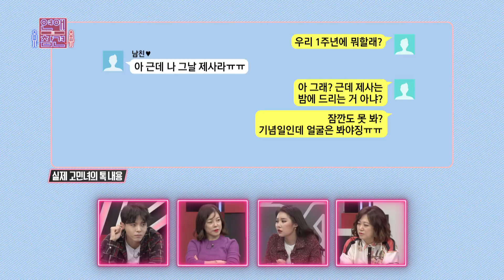연애의 참견 - 눈치 꽝 남친과 헤어져야할까?. 20180303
눈치 꽝 남친과 헤어져야할까?